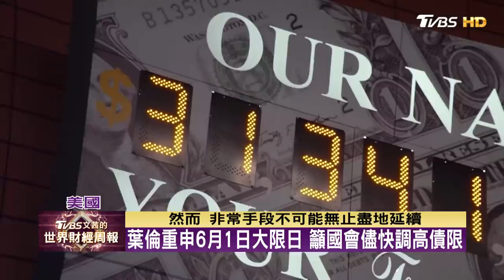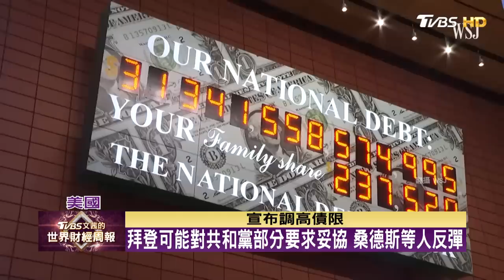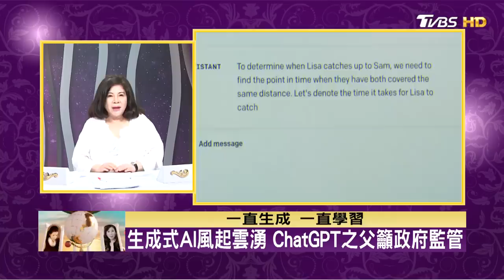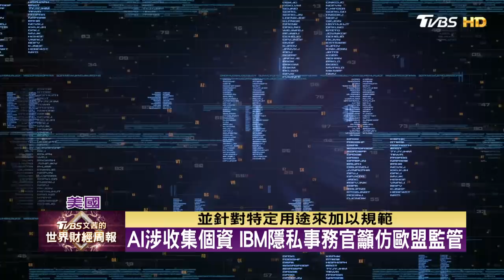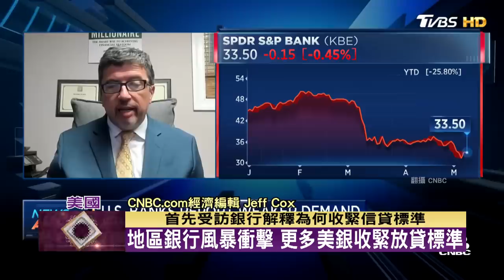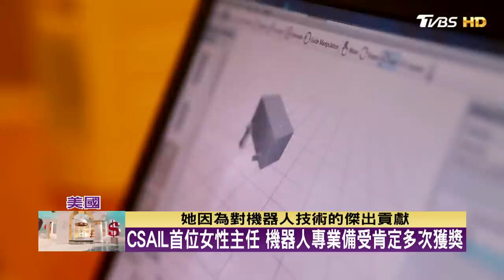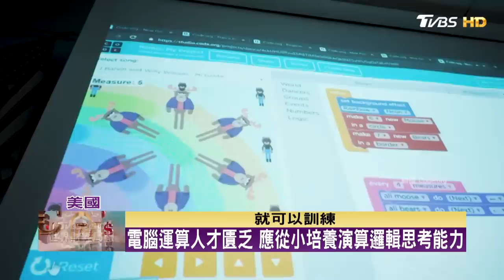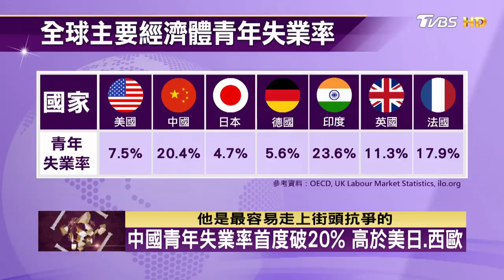【完整版下集20230521】美債限倒數十天 兩黨談判崎嶇難行 市場繃緊神經 TVBS文茜的世界財經周報 20230521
● 馬來西亞Astro → 21:00
● 新加坡StarHub → 21:00
● 香港myTV SUPER/ Now TV → 21:00
● 澳門 Macau Cable TV → 21:00
● 菲律賓Sky Cable → 21:00
● 印尼 First Media → 20:00
●澳洲 TVB Australia → 24:00（雪梨時間）
●美國Dish Network → 8:00（美東時間)